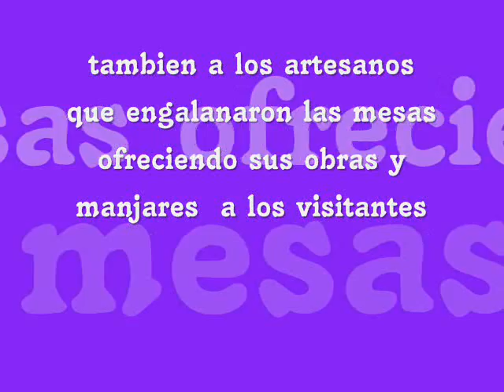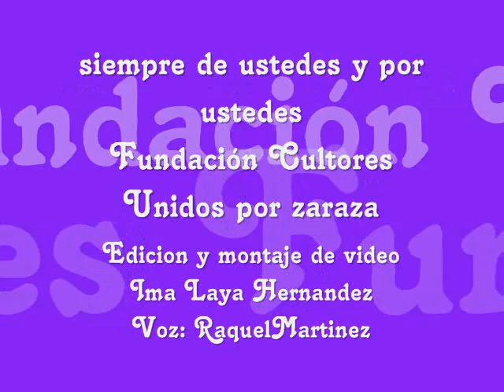6 encuentro de arte corporal zaraza 2011, CUZ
CUZ en apoyo a  la plataforma de IARTES en el 6° encuentro de arte corporal capitulo Guarico en Zaraza, con la participación de artistas de varios municipios del estado.